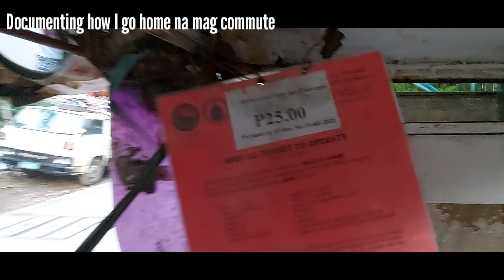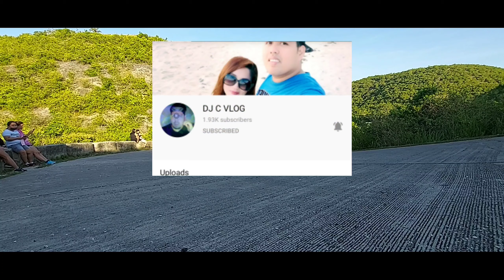Commuters life / Manay Tinang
Vlog tittle :

In this video ipapakita ko lang paano umuwi ang mga commuters ngaung hindi pa ok ang panahon. Sana may makuha kayong aral sa aking video.

*Lyka : Tinzkie86